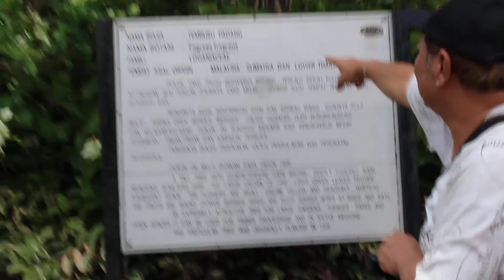Meeting Johnny, Botanical Gardens Penang - Maylasia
Whilst wandering around these world famous gardens still curated by former Kew Gardens Director, I was looking at a tree and met a local called Johnny who gives a brief overview of the  gardens.  The Penang Botanic Gardens, also known as the "Waterfall Gardens" because of the cascading waterfall nearby, is a public park situated on Jalan Air Terjun in George Town, Penang, Malaysia. The original gardens were established in 1884 from an old quarry site, under the supervision of Charles Curtis, who was the first superintendent.